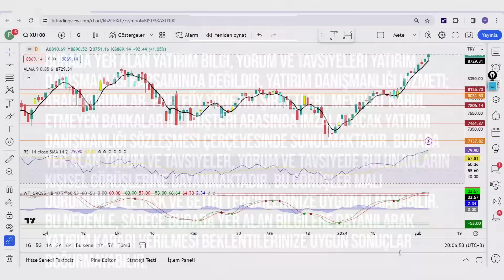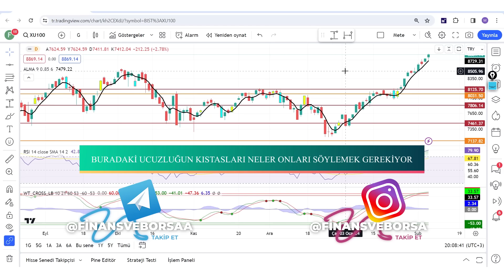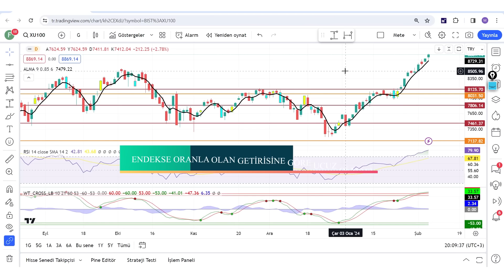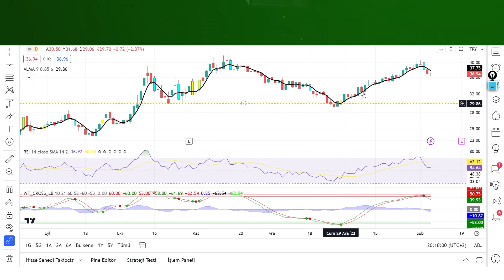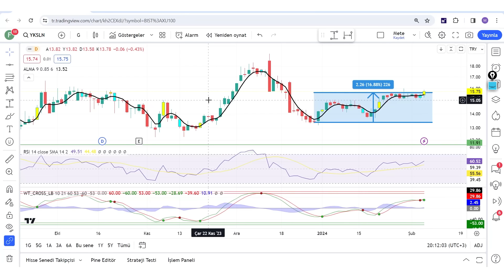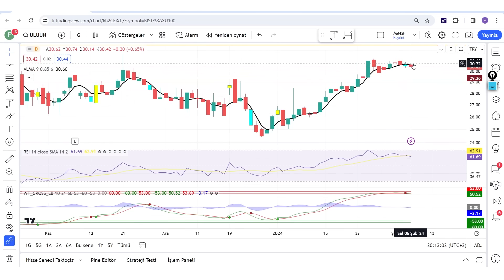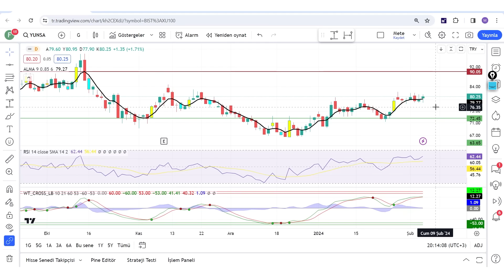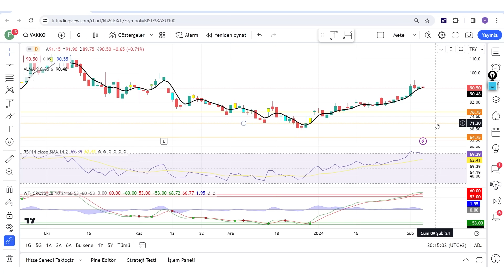ENDEKSİN YÜKSELİŞİNE RAĞMEN DİBİN DİBİ SEVİYEDE OLUP YÜKSEK POTANSİYEL VEREN 4 SEKTÖR 8 HİSSE !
Cazip Şirketler Fırsat Hisseler Dip olmuş hisseler ucuz kalmış hisseler cazip hisseler fırsat hisseleri kârlı hisseler primlenebilecek hisseler Büyüyen hisseler Düzeltme yapan hisseler Alınabilecek hisseler Hisse Senedi Finans ve Borsa

00:00:00 Giriş
00:01:00 Dip seviyelere Gelmiş Dibin Dibi Olan 8 Hisse

Eğitim Serileri